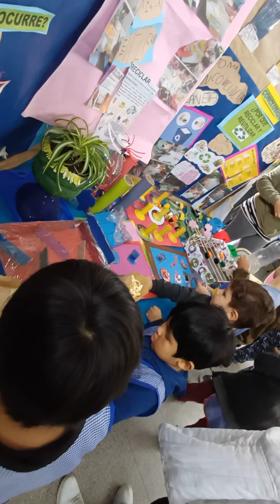BASTIAN Y LIAM 13 de junio de 2024 (jardín de infantes)